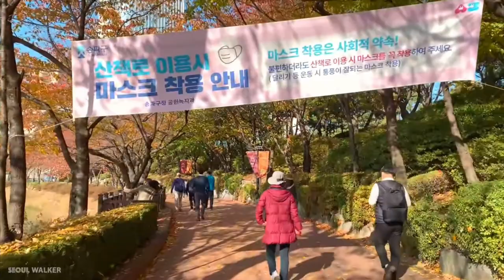Exchange experience Chung-Ang University (FALL SEMESTER 2020)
In this video, you will see the experience of Mitch and Tristan during our exchange semester.